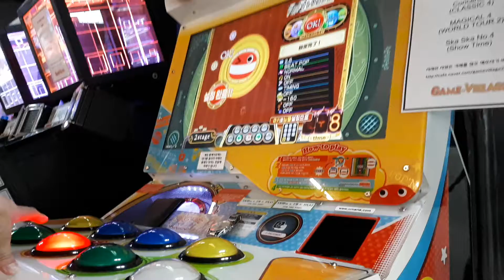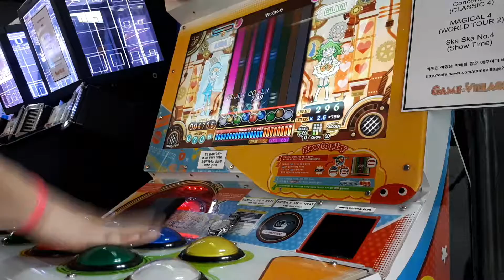[pop'n Music うさぎと猫と少年の夢] マトリョシカ(EX) Perfect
PLAYER - ELFIN*
Option - Sudden